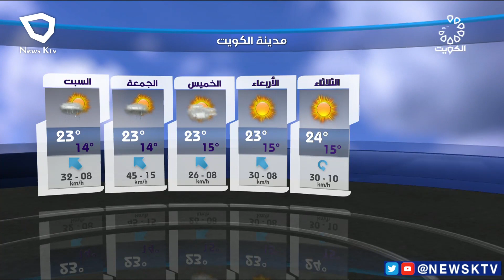طقس معتدل والرياح متقلبة الإتجاه خفيفة السرعة